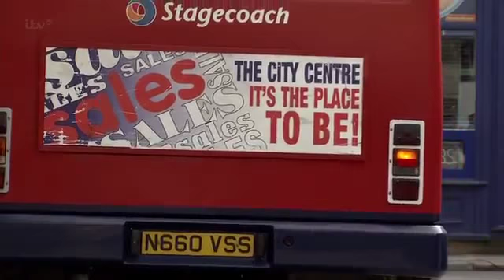Coronation Street 2nd September 2013 7 30pm part 1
Coronation Street is a British television soap opera first broadcast on Granada Television in 1960. It was soon syndicated on other ITV franchises. The programme concerns the lives of the residents of Coronation Street in Weatherfield, a fictional area of Salford,[1] and centres around its terraced houses, cafe, corner shop, newsagents, textile factory and the Rovers Return pub.
The programme was devised in 1960 by local scriptwriter Tony Warren at the recently formed Granada Television in Manchester. Warren's initial kitchen sink drama proposal was rejected by the station's founder Sidney Bernstein but he was persuaded by producer Harry Elton to produce the programme for thirteen pilot episodes. It was first broadcast on 9 December 1960 and within six months had become the most-watched programme on British television. It has been one of the most financially lucrative programmes on British commercial television, underpinning the success of the Granada Television franchise and the broadcaster ITV.
Coronation Street is made by Granada Television at Granada Studios in Manchester. It is shown in all ITV regions as well as internationally. On 17 September 2010, it became the world's longest-running TV soap opera in production.[2] Coronation Street is noted for its depiction of a down-to-earth working class community combined with light-hearted humour and strong characters.[3]